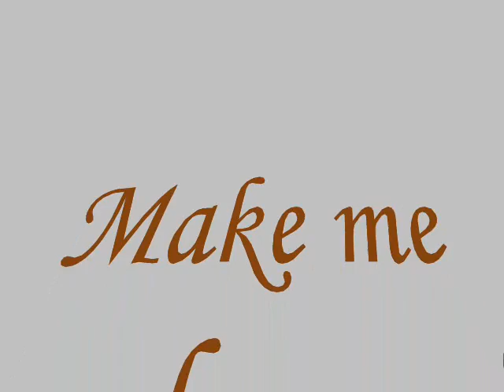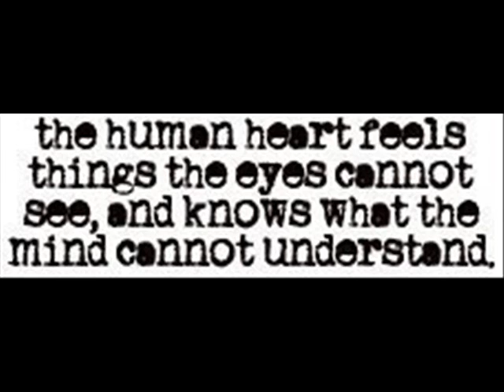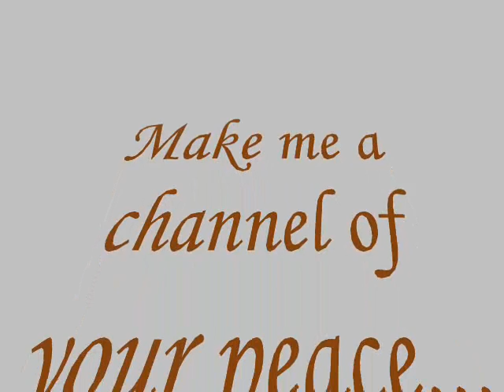San Francis Prayer 0001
San Francis Prayer's Song